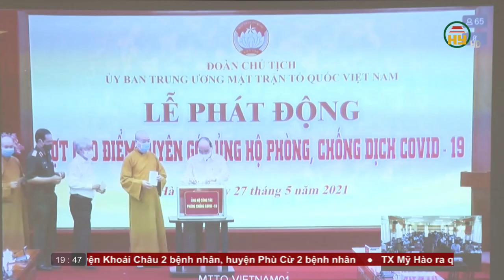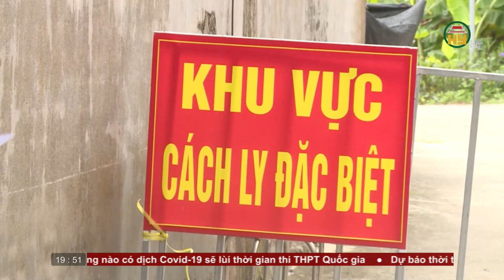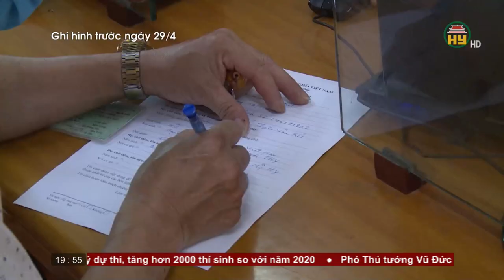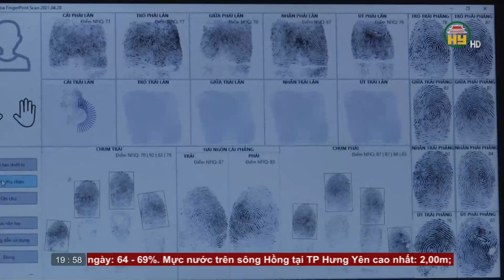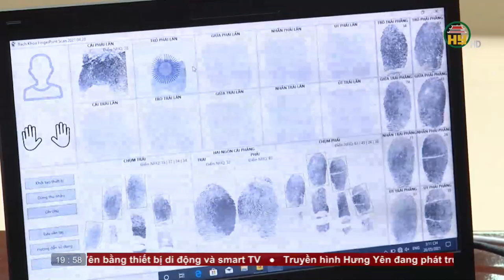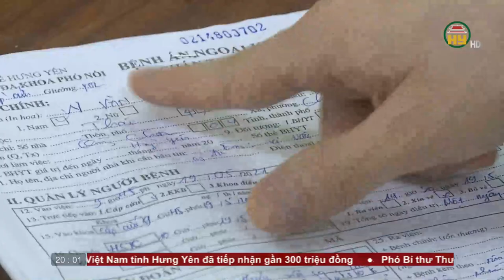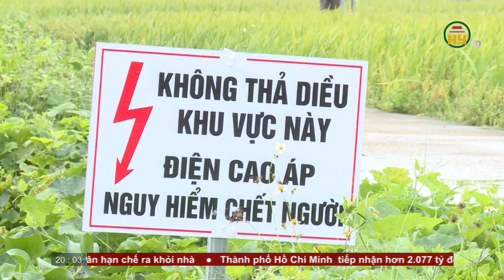Thời sự Hưng Yên thứ 5 ngày 27/5/2021